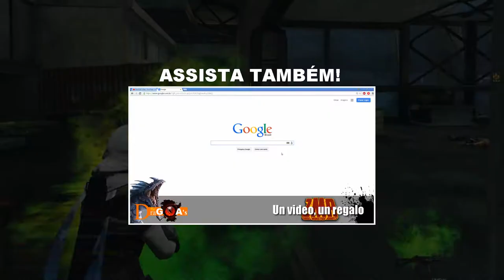ZMR PVP GAMEPLAY - As peripécias do Nine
▬▬▬▬▬▬▬▬▬▬▬ஜ۩۞۩ஜ▬▬▬▬▬▬▬▬▬▬▬▬▬
▓▓▓▒▒▒░░░  EAE SEUS PUTOS E LINDONAS  ░░░▒▒▒▓▓▓
▬▬▬▬▬▬▬▬▬▬▬ஜ۩۞۩ஜ▬▬▬▬▬▬▬▬▬▬▬▬▬

Conheçam o Nine ,aquele que eu tanto falo nos vídeos.

Músicas:
1 - bkfm-b-side_-_Toys;
2 - ELSHIVERO_-_envol_e;
3 - Jose_Carrillo_-_LAS_NAVES.